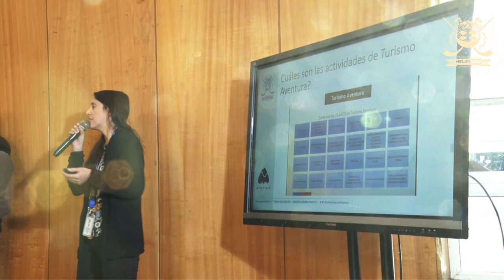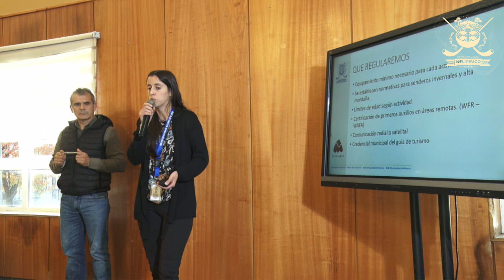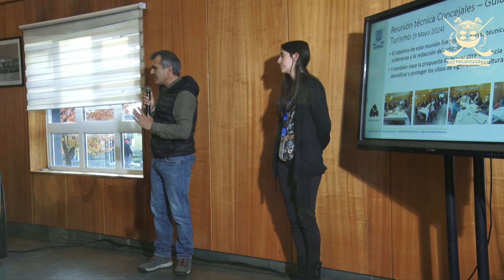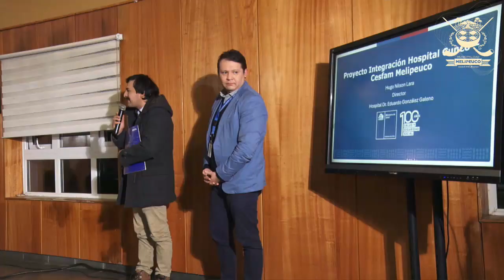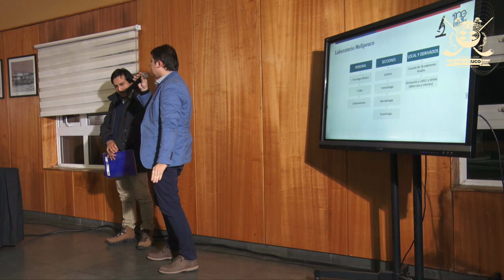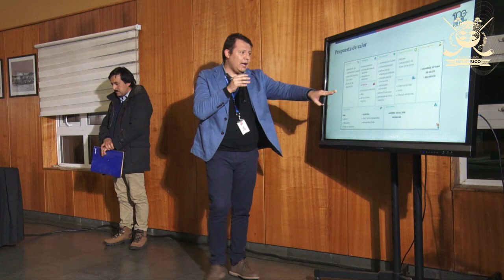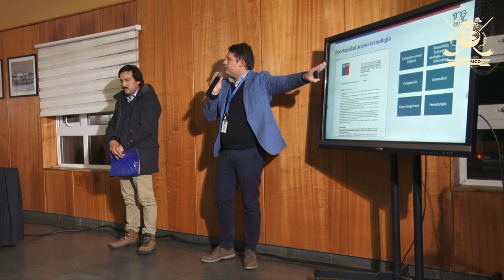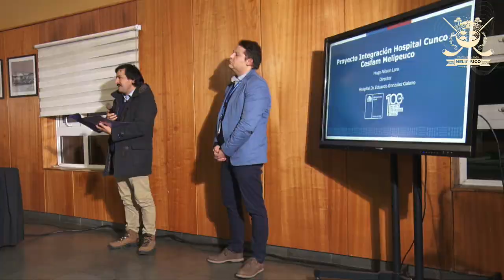Concejo Municipal Lunes 27 de Mayo 2024 - Municipalidad de Melipeuco